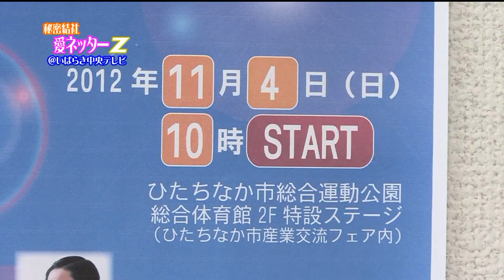地域未来デザインフォーラムPR.V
地域未来デザインフォーラム
～TAKE ACTION！夢あふれるまち創造へ向けて！！～

公益社団法人日本青年会議所アドバイザー兼地域プロデューサー育成塾塾長を務められています木村俊昭氏をお招きし、まちづくりの根底を考え、若い世代と共に未来へのアクションを起こすべく本フォーラムを開催致します。

開催日：２０１２年１１月４（日）
時間：１０時～１５時
会場：ひたちなか市総合運動公園　総合体育館２F（ひたちなか市産業交流フェア内）
住所：茨城県ひたちなか市新光町４９番地
電話：０２９－２７３－９３７０

内容：
【第１部】１０時～１２時
テーマ：自分たちの力でできる「まちおこし」　～「できない」を「できる！」に変える行動力～
木村俊昭氏によるご講演
東京農業大学教授、内閣官房地域活性化伝道師、日本青年会議所アドバイザー兼地域プロデューサー育成塾塾長、地域活性学会理事(広報交流委員長)

【第２部】１３時～１５時
ひたちなか市と石巻市の高校生によるグループディスカッション
行動宣言文発表：姉妹都市の高校生同士が互いに若い世代からのまちづくりを真剣に考え、これからの将来に向けて自分たちの「行動宣言文」を発表します。